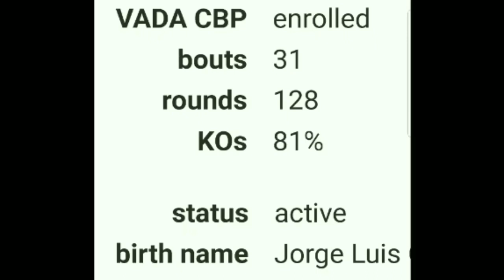REPLACEMENT opponent Jorge Cota eager to UPSET Jermell Charlo!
Jorge Cota has been recently announced as REPLACEMENT opponent to face Jermell Charlo after Tony Harrison pulled out due to injury. He's eager to UPSET Jermell Charlo riding the momentum of Andy Ruiz. Anthony Joshua was UPSET by Ruiz coming into the fight as a 10-1 underdog. Cota has nothing to lose and everything to gain by defeating Charlo. There's many similarities between Ruiz and Cota, both opponents took fights on short notice, they both fought on 4/20, they're both Mexican, and both have tasted defeat. Will Mexico🇮🇹 gain another superstar in Jorge Cota June 23rd?